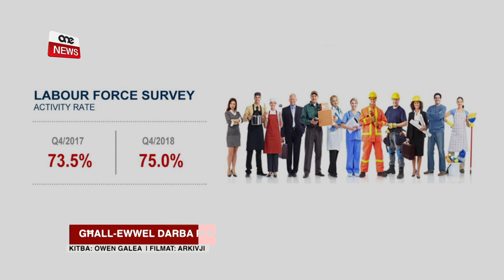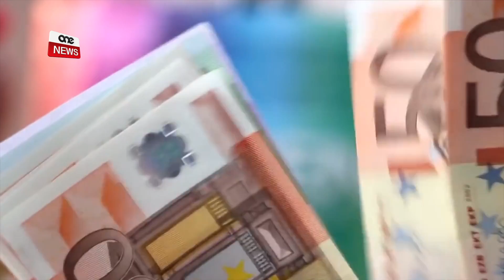GĦALL-EWWEL DARBA R-RATA TAL-ĦADDIEMA TILĦAQ IL-75%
ONE.COM.MT | Stħarriġ tal-uffiċċju Nazzjonali tal-Istatistika juri li għall-ewwel darba r-rata ta’ ħaddiema fis-suq tax-xogħol telgħet għal 75 fil-mija. Dan joħroġ mill-aħħar Labour Force Survey li wera fl-aħħar tliet xhur tas-sena li għaddiet, il-persuni fis-suq tax-xogħol żdiedu b’5.4 fil-mija biex laħqu kważi mitejn u erbgħin elf ruħ